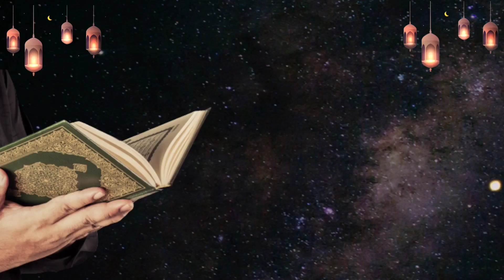Darse Ramzan Season 3 Episode 4 | Maulana Mazhar Ali Rizvi Sb. Qibla | 2023 | 1444 H.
🌟𝚁𝙰𝙼𝚉𝙰𝙽 𝚄𝙻 𝙼𝚄𝙱𝙰𝚁𝙰𝙺 2023 | 1444 𝙷.🌟

➢ Title : DARSE RAMZAN SEASON 3
➢ Episode : 04
➢ Speaker : Maulana Mazhar Ali Rizvi sb.
➢ Video Production : ‎@RizvisBroadcastingNetwork72
➢ Running Time : 6 Minutes 34 Seconds
➢ Post By : Rizvi's Broadcasting Network
➢ Video Editor : S.Kahaf Rizvi
➢ Thumbnail : S.Mohd. Mahdi
➢ Program Managed By : S.Mashad Rizvi
➢ Seinor Secretary : S.Ali baqir Naqvi
➢ Special Thanks:Maulana Sajid Husain Rizvi sb

اسلامک شیعہ ویڈیوز کے لیے ہمارا یوٹیوب چینل کو سبسکرائب کریں اور بل آئکن کو ضرور دبائے تاکہ میری ویڈیو سب سے پہلے دیکھیں۔